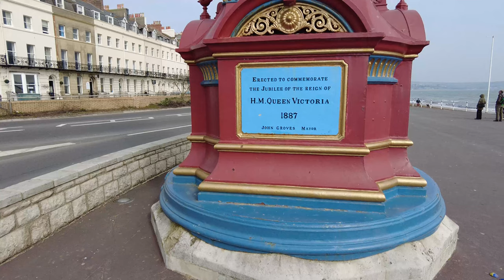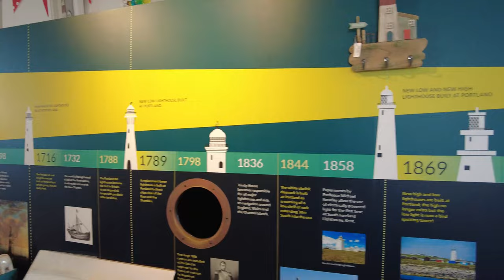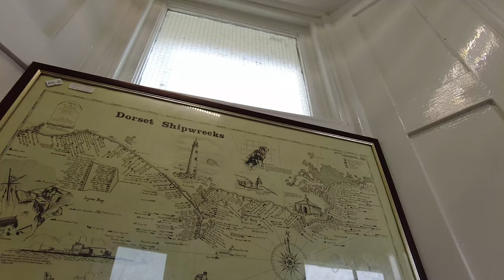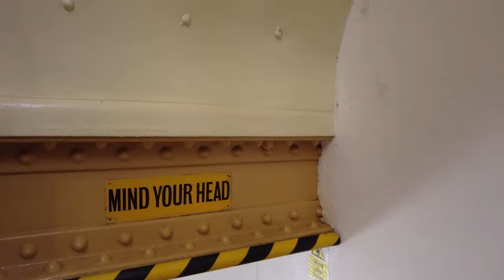WEEKEND GETAWAY IDEAS IN DORSET | HAVEN HOLIDAYS LITTLESEA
Our final day at Haven Littlesea Weymouth staycation!  As we check out of our caravan, we take a trip across to Weymouth.  The pugs have a run around Weymouth beach before we take a stroll around the harbor and Weymouth town.  From Weymouth we head to Portland Bill where Joe climbs to the top Portland Bill Lighthouse and takes a tour of this historic landmark, a great idea if your enjoy some Dorset walks.  What a way to end a perfect weekend getaway.